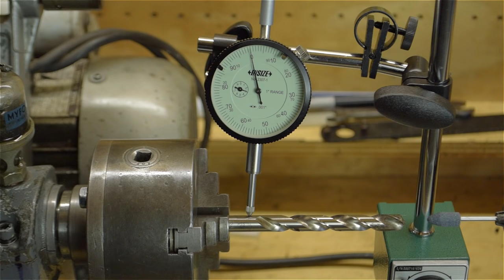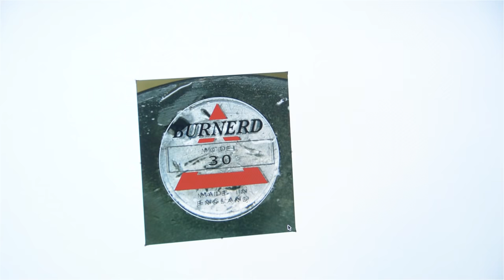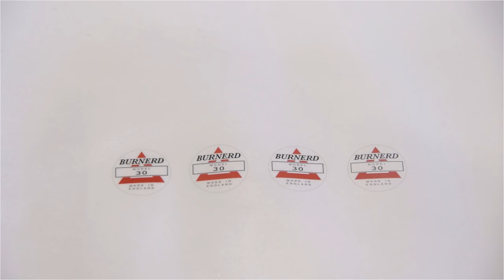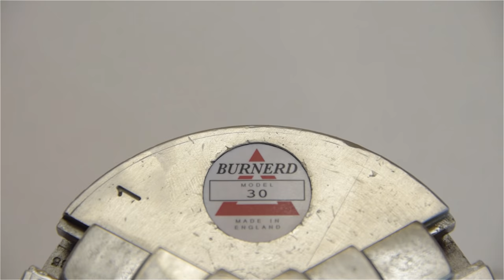Myford Lathe Restoration - Part 4 Pratt Burnerd Chuck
Part 4: Grinding the jaws on a Pratt Burnerd 3 jaw chuck. Refurbishing a stuffed 3 jaw chuck back to serviceable condition. Including treating/converting surface rust with citric acid. And making new replacement stickers.